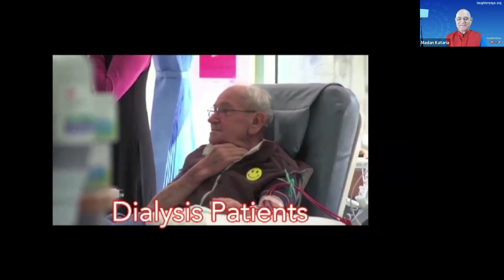April Gratitude Soirée with Dr. Kataria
Thank you for being a member of the Gratitude Soirée! ❤️

We want to take this opportunity to thank our special guests and present the replay of our Laughter Yoga with Dr. Madan Kataria along with our emcee, Snow Lee.

It was an amazing event and we laughed like we never laughed before! Be sure to check out the REPLAY link and don’t forget to floss your mind! Plus, sign up for Dr Kataria’s FREE live Laughter Yoga Club via zoom.